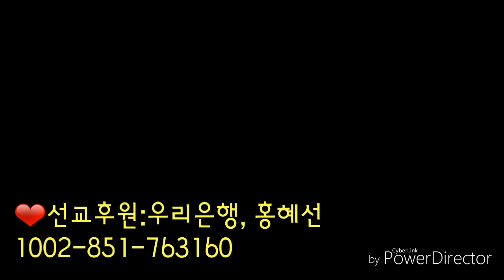[홍혜선선교사&피터배목사]박대통령님과 한국.Jesus Life Church.2017.3.7.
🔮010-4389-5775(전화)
💚선교후원:우리은행,홍혜선
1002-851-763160